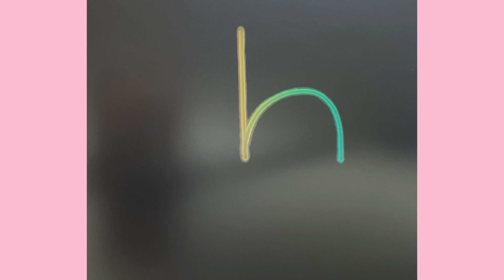How to draw an apple step by step| Apple drawing with letter h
How to draw an apple step by step
How to draw an apple
Apple drawing step by step
Apple drawing
Apple drawing hack
Apple drawing with letter h
Fruit drawing
Apple drawing tutorial
Drawing with letter h
Drawing with letters
Drawing hacks